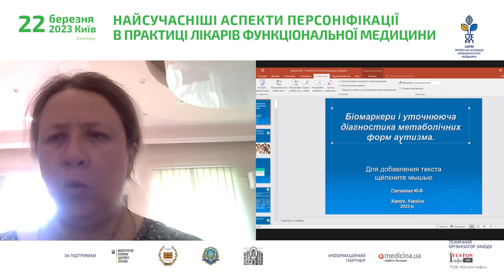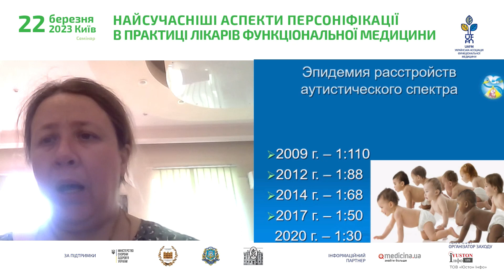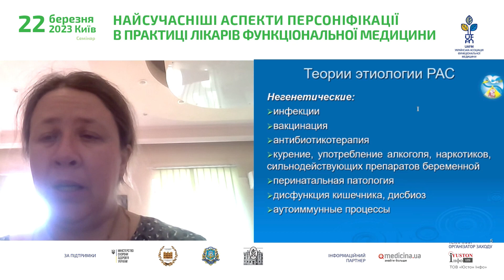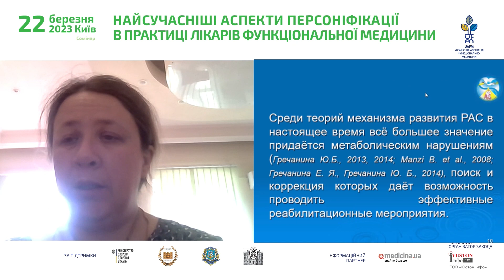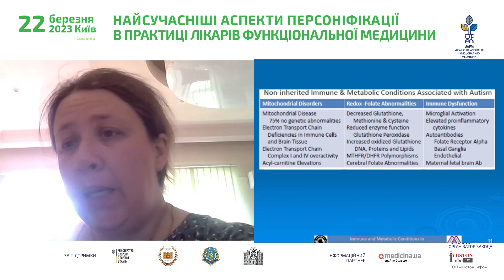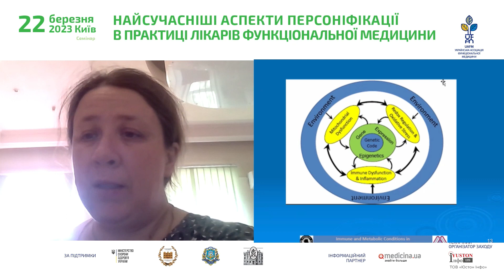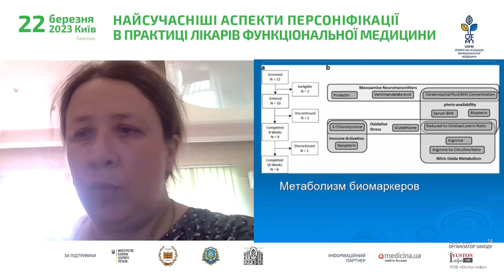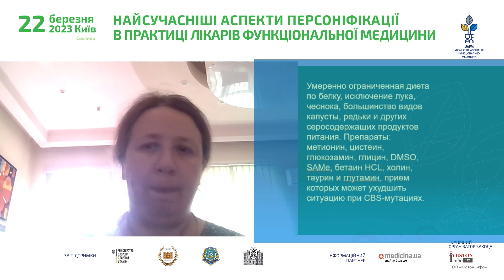Біомаркери та уточнююча діагностика метаболічних форм аутизму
Гречаніна Юлія Борисівна, д.мед.н., професорка, завідувачка кафедри медичної генетики ХНМУ, генеральний директор КНП ХОР «МСМГЦ-ЦР(0)3»

семінар
«НАЙСУЧАСНІШІ АСПЕКТИ ПЕРСОНІФІКАЦІЇ В ПРАКТИЦІ ЛІКАРІВ ФУНКЦІОНАЛЬНОЇ МЕДИЦИНИ»
22 березня 2023 року